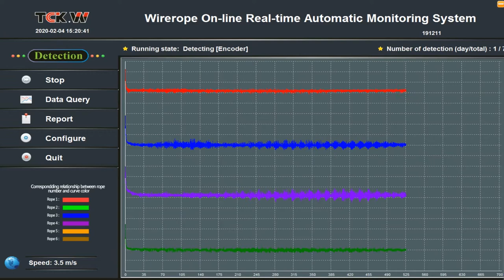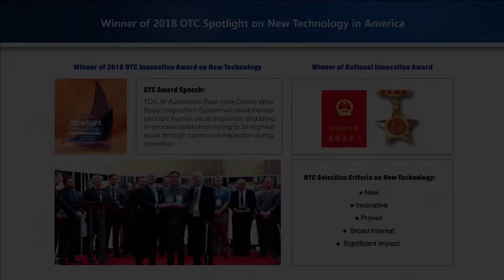Wire Rope Online Automatic Inspection System